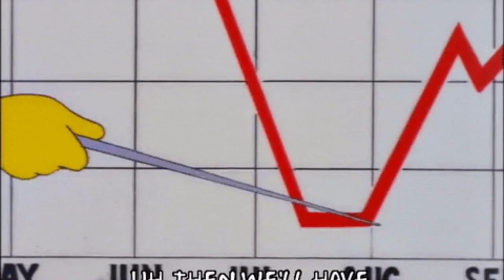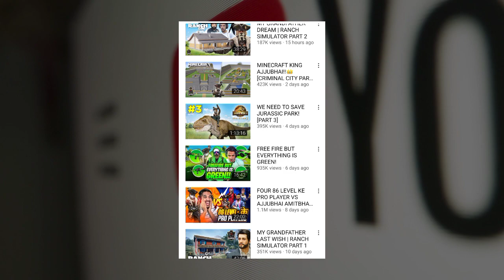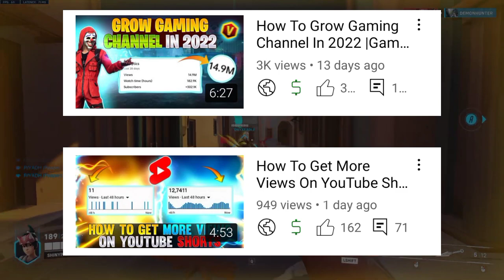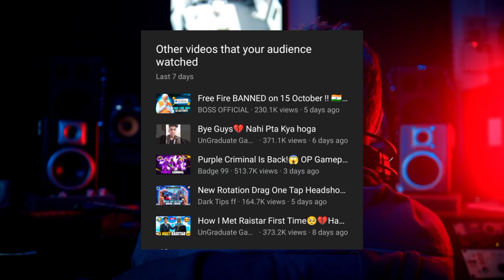Stop Making Videos Of Garena Free Fire!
Biggest mistakes of FreeFire youtubers
how to grow gaming channel
stop playing Free Fire
FreeFire mat khelo
 | Free Fire Videos Views Down | How To Grow Gaming Channel

Like Aim 500 Likes I hope you will complete this target 👍

_________________TAGS____________________

______________YOUR QUERIES_____________

How to grow shorts Channel
shorts ko viral kaise kare
shorts par views kaise laye
shorts video tips and tricks
how to get more views on Free Fire shorts
best topic for FreeFire shorts
trending topics for FreeFire shorts
top 5 best shorts content of FreeFire
top 10 best content for Free Fire shorts
FreeFire content 2022
best content for Free Fire
free Fire channel content
gaming channel content
pubg channel content
best content for YouTube
best content for Free Fire channel
free Fire gaming channel content
how to make videos for FreeFire
best topic for FreeFire channel
Free Fire channel topic
new topic for Free Fire channel
best content of FreeFire
voiceover Content of Free Fire
top 10 content of FreeFire
top 5 content of FreeFire
FreeFire gaming channel content 2022
how to grow gaming channel 2022
best voicover content of FreeFire
Make video without voice
how to make FreeFire video without voice
Tips for FreeFire videos
make no voice FreeFire videos
freefire videos idea without voice
best content without voice

______________DISCRIPTION_______________

This video is made for entertainment or information only, so please don't do any harm or abuse after watching it.